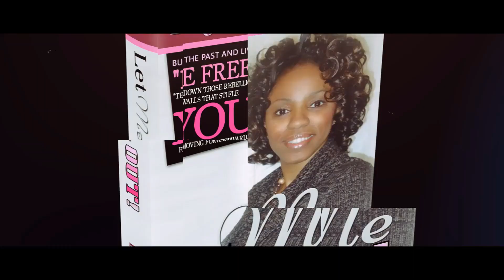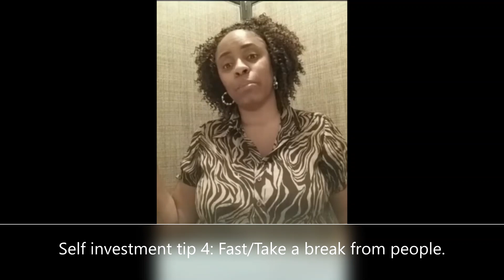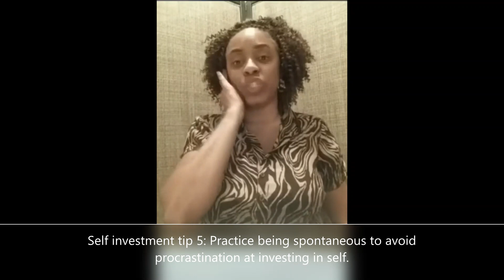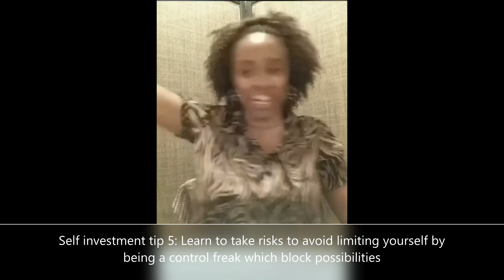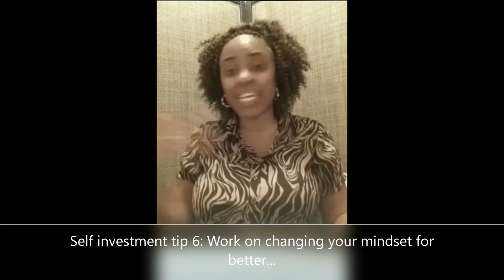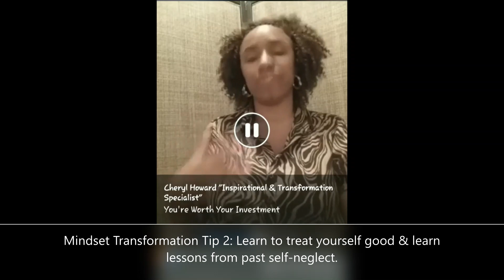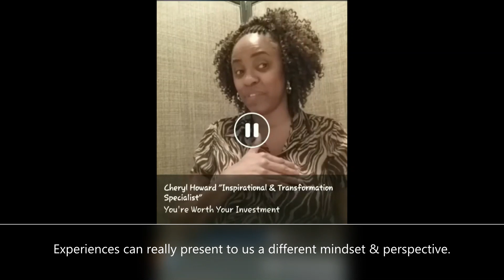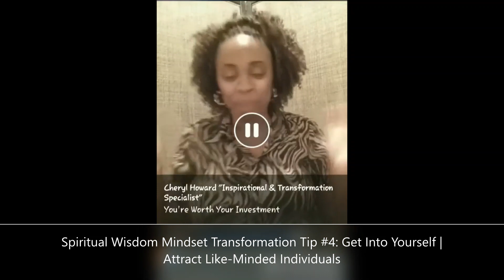How to Invest In Yourself Mindset Strategies | Self-Care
HOW TO INVEST IN YOUR MINDSET STRATEGIES
* Learn wisdom and mindset strategies to help you transform your perspective that may be preventing you from living free of drama and unnecessary stress.
* Learn key points about organizing and prioritizing your time, family, business, home, relationships and more.
* Discussing the importance of caring for yourself and investing resources, your precious time and recognizing your value into your life.

IN THE GET YOUR LIFE BACK ACADEMY
WORKSHOPS:
1. Purpose Passion Finder Workshop
2. How to Write An eBook/Book In 30 Days
4. Learning to Love You Workshop
5. From the Page to The Stage Virtual Summit
6. Self-Care Audit Virtual Workshop

EBOOKS:
1. Purpose Passion Finder Workshop Journal
4. How to Manifest Inner-Joy, Gratefulness & The God-factor
5. How to Write An eBook | Self-Publishing